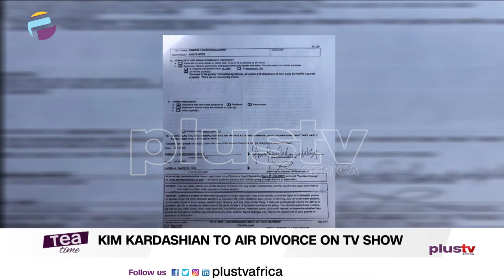Kim Kardashian To Document Her Divorce In A New TV Show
Kim Kardashian To Document Her $2.1 Billion Divorce From Kanye West In A New TV Show